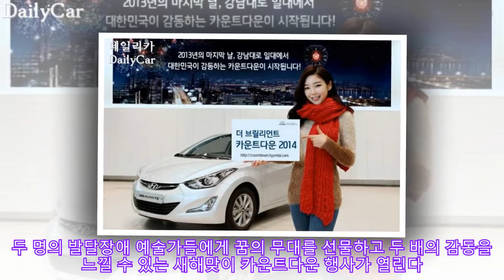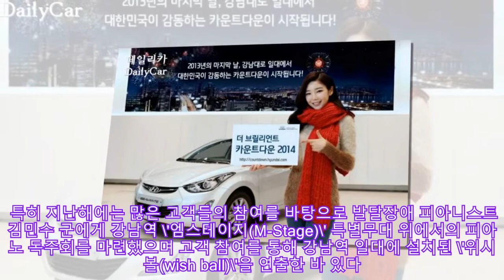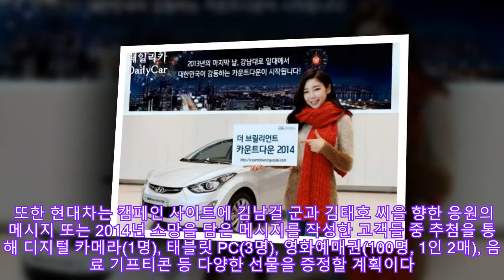현대차, 발달장애 예술가와 함께 ′카운트다운 2014′ 캠페인 |카247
,국산차,고객 이벤트,현대,김지원 기자
현대차, 발달장애 예술가와 함께 ′카운트다운 2014′ 캠페인 |카247 ► Subscribe for more !-- content_bodytext start --두 명의 발달장애 예술가들에게 꿈의 무대를 선물하고 두 배의 감동을 느낄 수 있는 새해맞이 카운트다운 행사가 열린다.